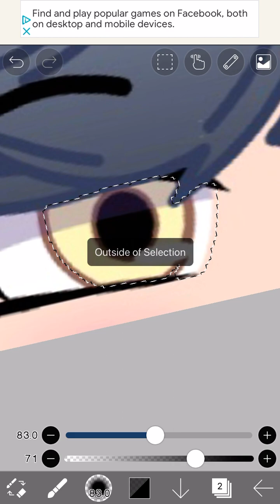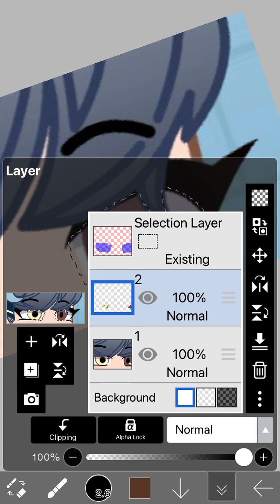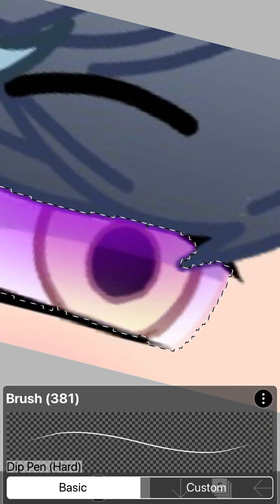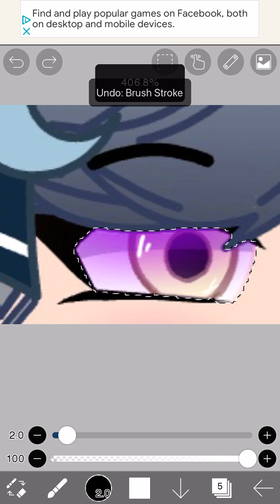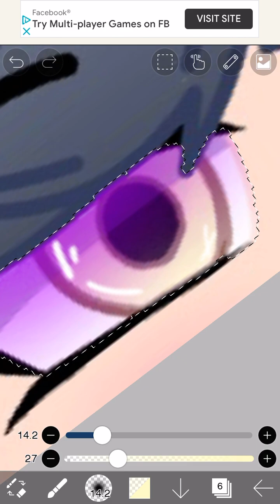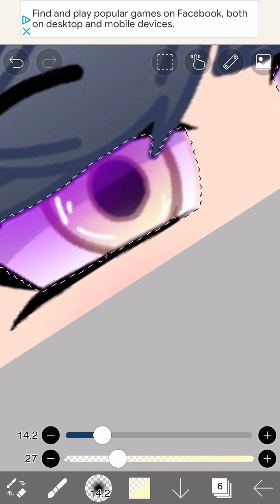How i edit eyes